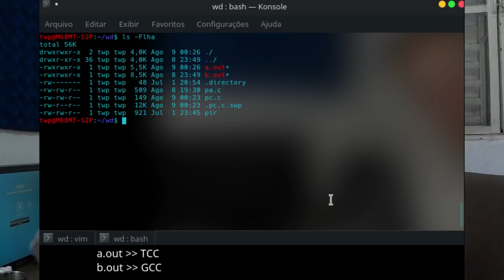3 compiladores que são capazes de compilar o kernel Linux #2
Segunda parte da nossa série sobre os três compiladores que são capazes de compilar o kernel Linux (além do GCC), agora vamos tratar do compilador da Intel.

Linux®